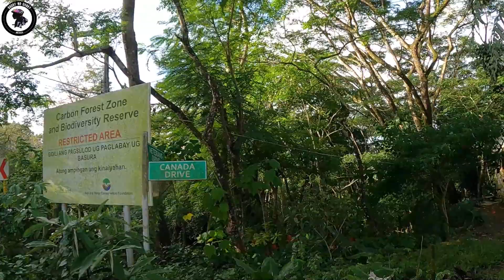TCH CHILL RIDE | NMAX 2021 WITH NINJA 650 AND NINJA ZX-25R